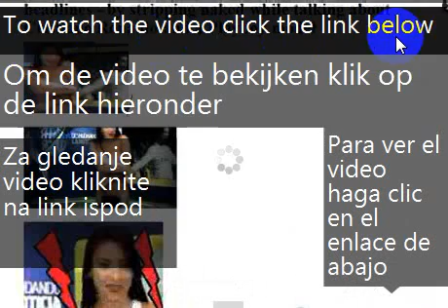Sexy Venezuelan TV Presenter Yuvi Pallares STRIPS NAKED For Cristiano Ronaldo On LIVE TV(VIDEO)!!!